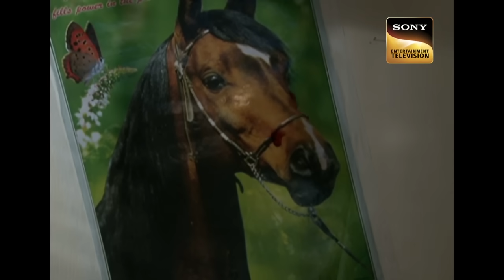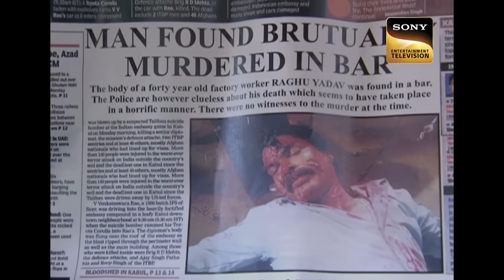एक Possessed लड़की ने ले ली कई लोगों की जान! | Aahat | Full Episode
A girl is traveling alone when her taxi breaks down. The driver gets down to get some water to cool the car down, in the meantime a group of drunk men attacks her. She tries to escape it all but ends up being at a place she was not supposed to be. Later she acts weirdly and says that the countdown has started for her life's end. She is locked inside a room and when her friend opens the door she and others get scared and run away from there. What has happened to her? On the other hand, Yamini and her friends visit a factory to solve the mystery of Raghu and others.

Show Name: Aahat Season 4
Ep.: 29
Cast: Krystle D'Souza, Chaitanya Choudhury, Vishal Gandhi
Producer: B. P. Singh, Pradeep Uppoor